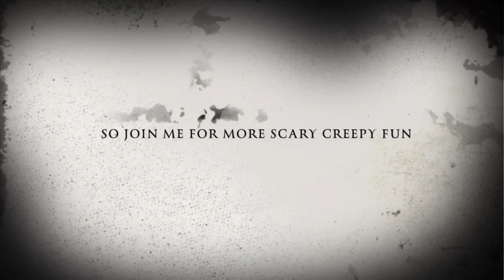This October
It’s time for some Spooky Creepy Fun!!!
As Promised 😈 get ready for scary stories, makeup, and MORE!!